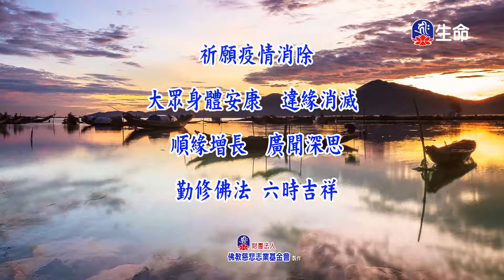一顆感恩的心、土溝的母牛_愛護生命卡通動畫系列_(lifetv_20220828_19：30)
愛護生命卡通動畫系列_一顆感恩的心、土溝的母牛。